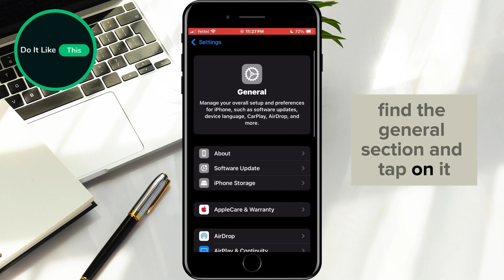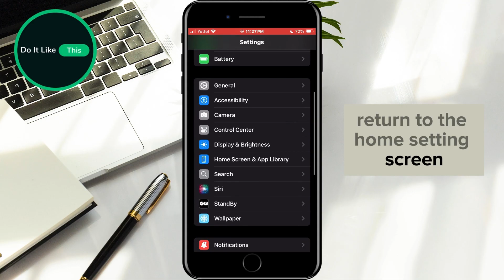iOS 18.1.1 - Fix Airdrop Issue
🚀 iOS 18.1.1 is here and we're diving deep into solving the tricky AirDrop issues! 🌟 If you've noticed problems ever since the release of iOS 18.0.1—whether it's unbearable camera issues, frustrating messages app glitches, or crazy battery drain—you're not alone! Luckily, in this video, we’ll guide you through all the vital fixes to ensure your iPhone 16 is back on track and fully functional. 🛠️ Join us as we explore the best solutions for iOS 18.0.1 fixes and troubleshoot those annoying touchscreen problems once and for all. 📱✨